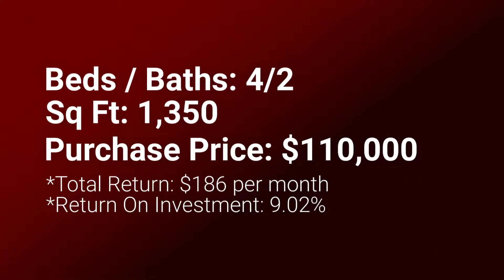Investment Property 10172 Melanie Ave